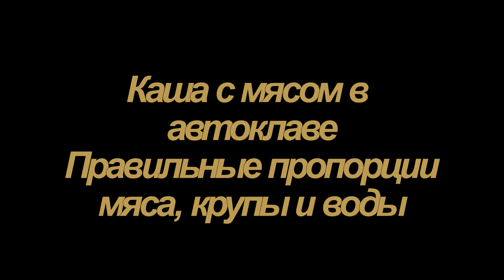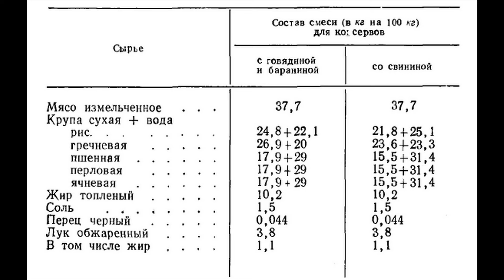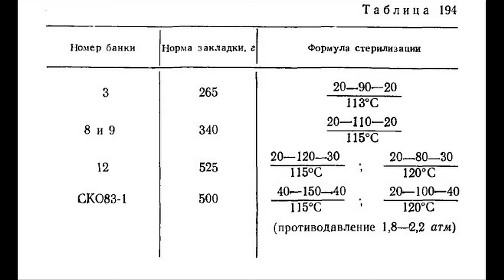Консервы "Каша с мясом".Правильные пропорции мяса,крупы и воды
Делаем правильную кашу с мясом  по технологической инструкции.
Если количество мяса будет закладываться меньше чем в таблице, следует добавить воды из расчета 15 мл на каждые недостающие 50 г мяса.